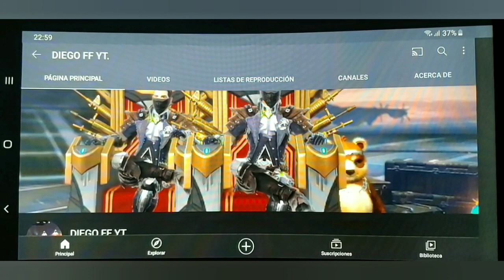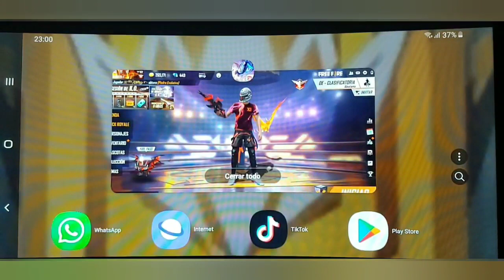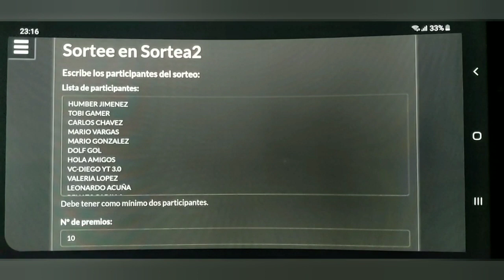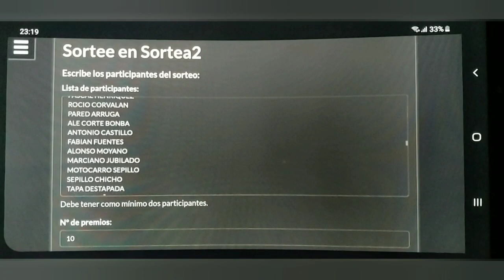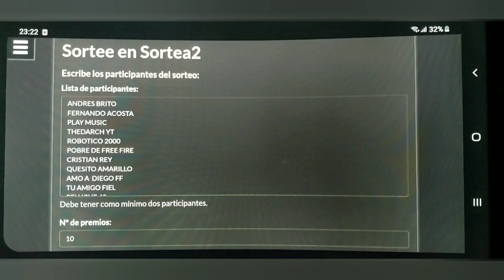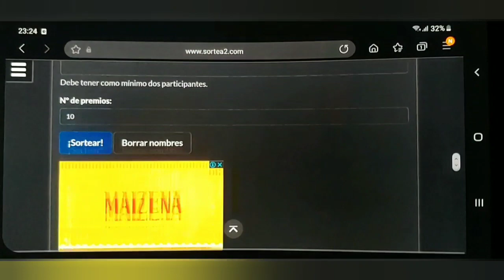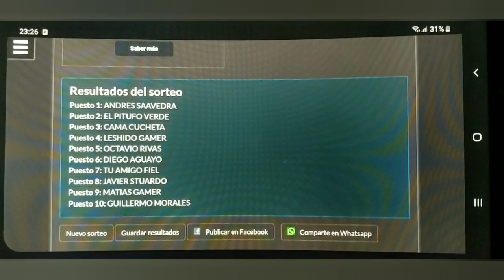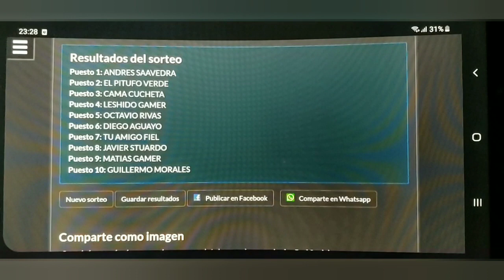REGALO DIAMANTES FREE FIRE/SORTEO/DUELO DE ESCUADRA/1K.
HOLAAA AMIG@S, ESPERO TODOS SE ENCUENTREN BIEN JUNTO A SUS FAMILIAS. ME DISCULPO YA QUE HACE 1 MES NO SUBIAMOS VIDEOS, PERO ACA ESTAMOS COMO SIEMPRE, APOYANDOLOS DENTRO DE LO POSIBLE...

FELICIDADES A LOS GANADORES Y RECUERDEN COMENTAR EN ESTE VIDEO, PARA ASI ENTRAR A NUESTRO PROXIMO SORTEO. UN ABRAZO...MIL GRACIAS.

PD. SE VIENEN DIRECTOS CON SALAS PRIVADAS Y PREMIOS SORPRESAS...ATENTOS!!!